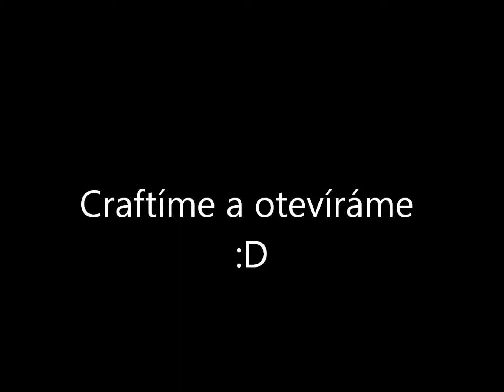Team Fortress2 Trochu otevíraní a craftení zase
Faily :D